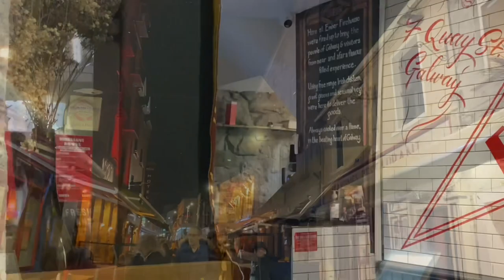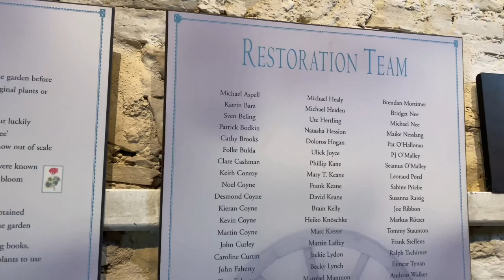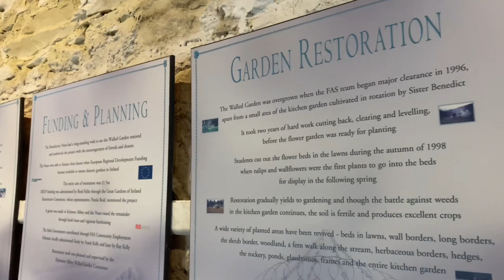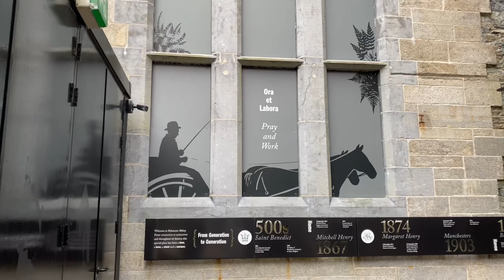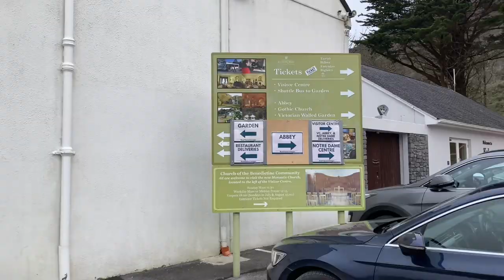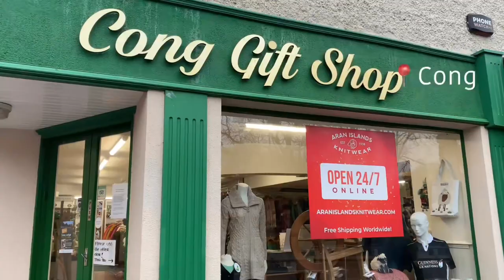Salthill and Connemara in Co Galway | Living Abroad Diaries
Went for a two day trip to Galway. Salthill and Connemara to be specific It’s about 3 hours from Dublin by Bus. All the details are down below: